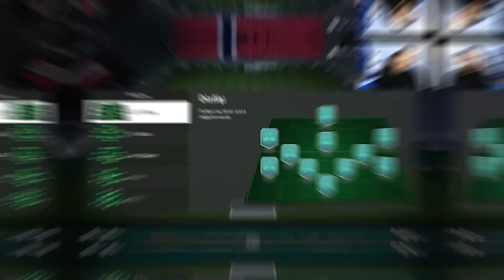5 FUT DRAFT'DA BAŞARABİLECEKMİYİZ?! 197 FUT DRAFT DÜNYA REKORUNU KIRMAYA ÇALIŞIYORUZ! EA FC 24